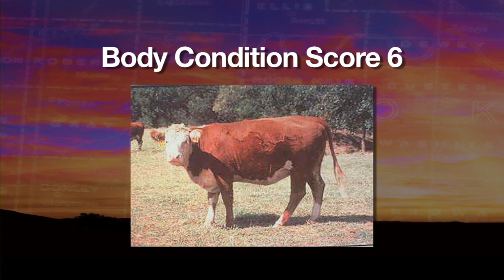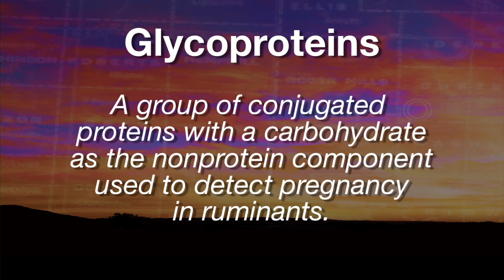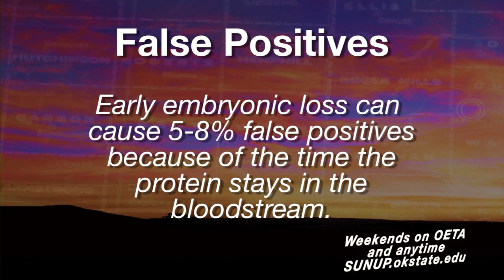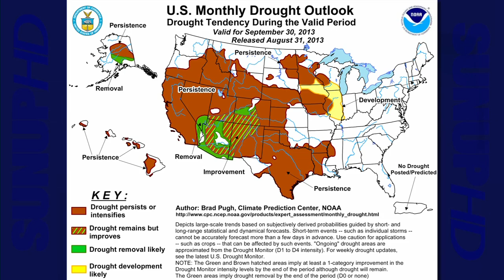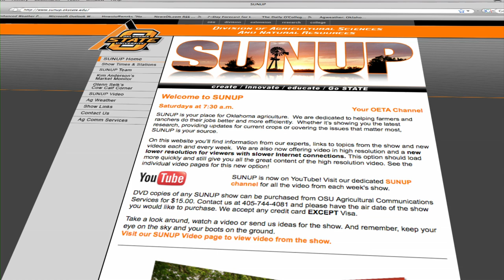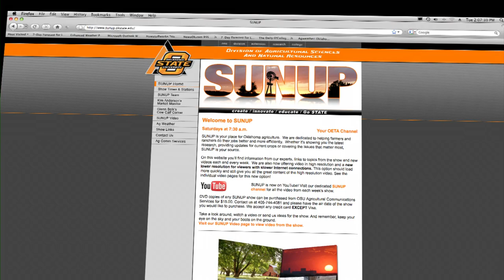Full Show (9/7/13)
This week's segments: Fall Weeds, Pregnancy Check Tips, 4-H Freshmen, 4-H Foundation, Cow-Calf Corner, Market Monitor, Mesonet Weather, Naturally Speaking, and Shop Stop.